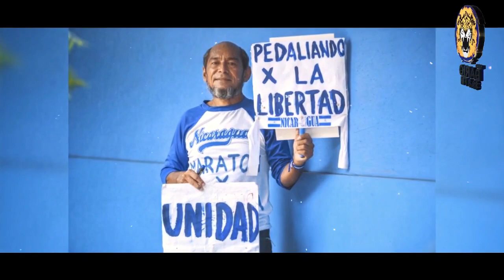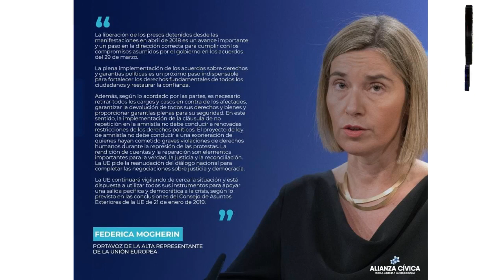Noticias en la Mañana, Viernes 14 de Junio 2019.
Titulares de Noticias En La Mañana:

• Irlanda Jeréz envía mensaje a la ciudadanía de León y Chinandega.

• EEUU rechaza de Ley de Amnistía del gobierno Sandinista.

• Unión Europea: Amnistía no debe restringir los derechos de los nicaragüenses.